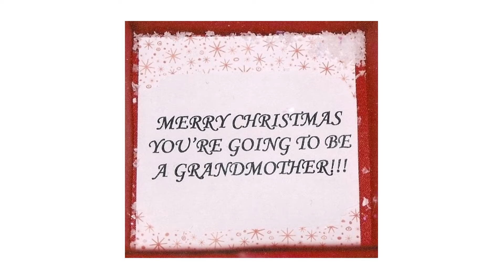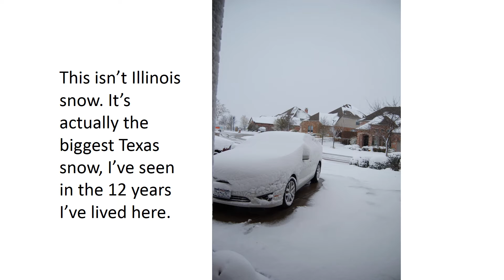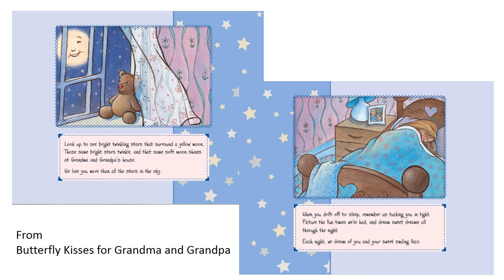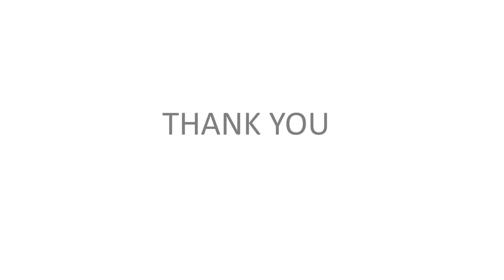The Story Behind BUTTERFLY KISSES FOR GRANDMA AND GRANDPA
Author, Alayne Kay Christian, shares the heartfelt story and inspiration behind her award-winning picture book BUTTERFLY KISSES FOR GRANDMA AND GRANDPA.